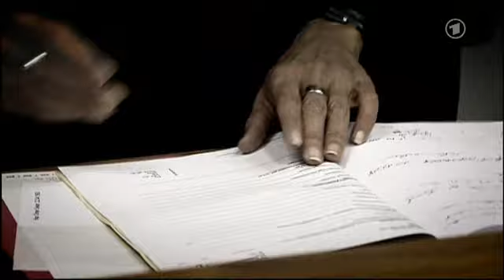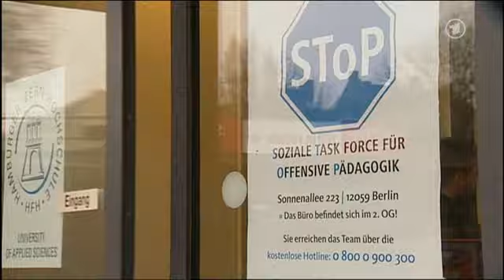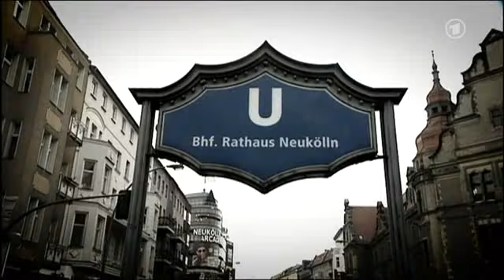Tod einer Richterin_Kirsten Heisig_1_3